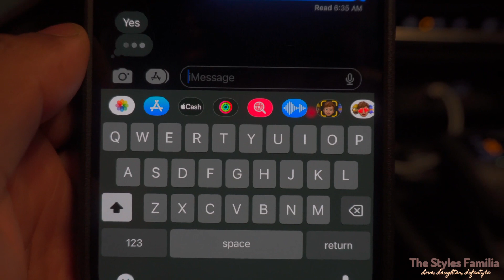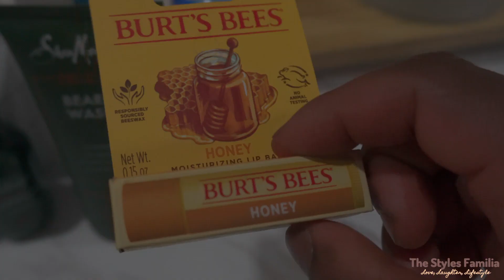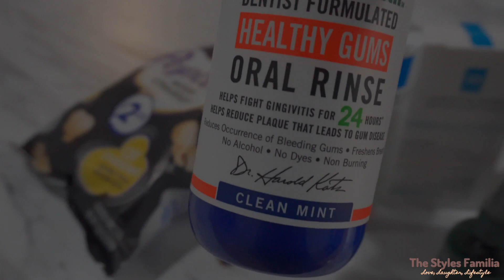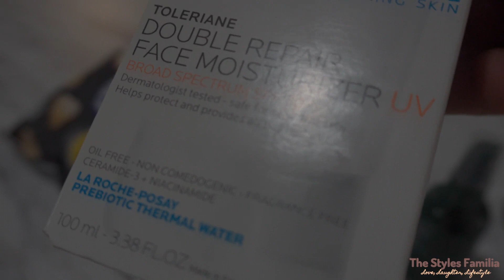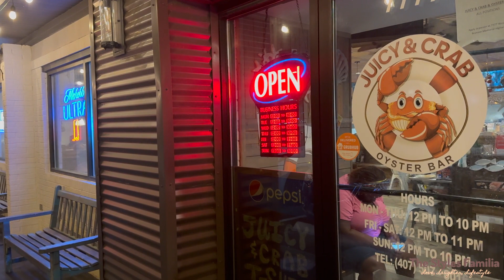I Left My Husband for Chris Brown | Separated for 48 Hours: A Vlog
Yeeerrrrrr!! What's up Styles Squad!!!

How juuuuu doing?!?

Ya'll remember when Nova left Reemo a couple of months ago!?! Well, she left him again!! This time, for Chris Brown, for 48 hours! Join us as we navigate these 48 hours!

Let us know what you think about how we spent our time apart!!